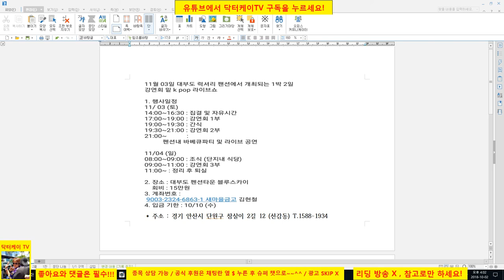= 닥터케이 TV =1박2일 강연회 안내/ 11월 3일~4일/주식으로 1억 만들기 필살기 강연회 앤드 K-Pop 콘서트